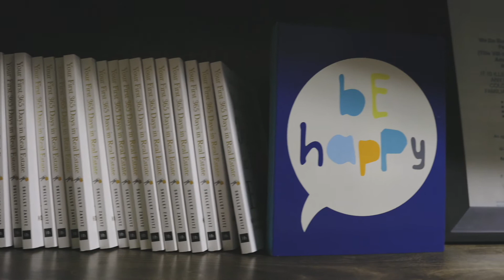Elevating Mortgage Leaders' Businesses Through Coaching Conversations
My life mission is to influence and inspire others to thrive holistically in both personal and business and live a life you love.

This mission plays out in my 5 pillars of purpose.  This playlist is for Pillar 2, where I teach other Mortgage Industry leaders to elevate their businesses through coaching conversations.